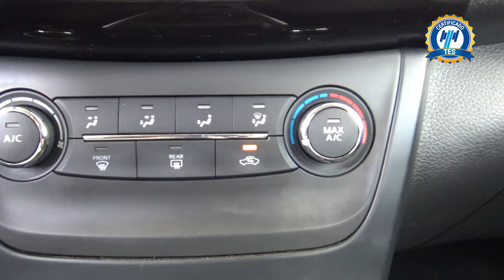Nissan / Sentra / 2019 - 19021